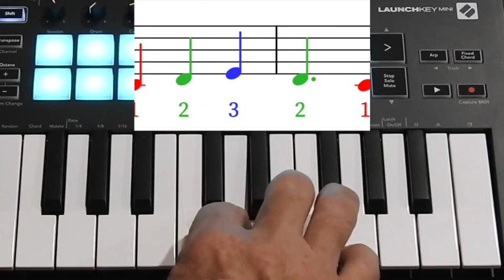Ode to Joy Launchkeys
Ode to Joy played on Launchkeys for year 7 music.